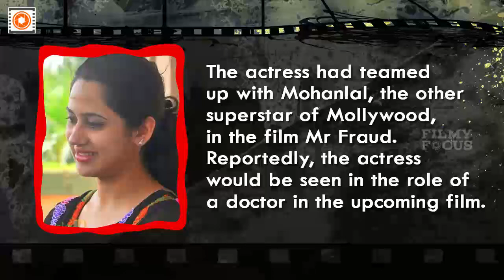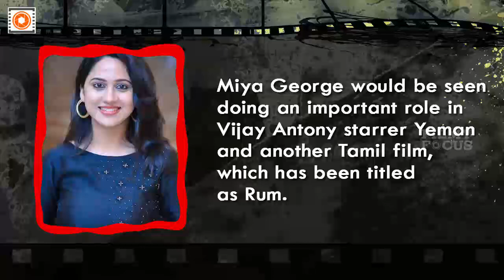Miya George All Set To Share Screen Space With Mammootty - Filmyfocus.com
Miya George All Set To Share Screen Space With Mammootty